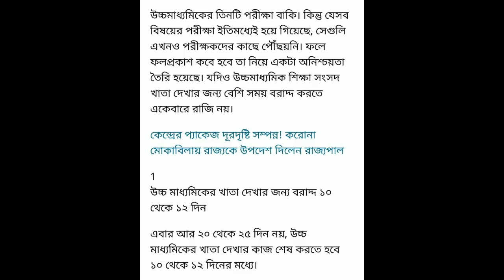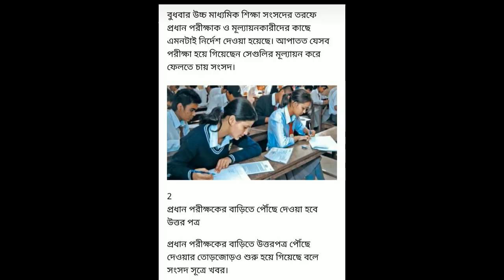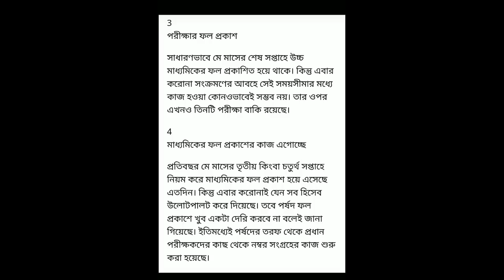মাধ্যমিক এবং উচ্চমাধ্যমিক রেজাল্ট || উচ্চ মাধ্যমিকের বাকি তিনটি পরীক্ষা নিয়ে গুরুত্বপূর্ণ আপডেট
উচ্চমাধ্যমিকের বাকি থাকা তিনটি পরীক্ষা এবং উচ্চ মাধ্যমিকে যেসমস্ত পরীক্ষাগুলি হয়ে গেছে সমস্ত পরীক্ষার খাতা মূল্যায়নের বিষয় নিয়ে উচ্চমাধ্যমিক শিক্ষা সংসদের গুরুত্বপূর্ণ নির্দেশ | এছাড়াও মাধ্যমিকের রেজাল্ট সম্পর্কিত কিছু গুরুত্বপূর্ণ তথ্য আপডেট দিয়েছে সংসদ ||